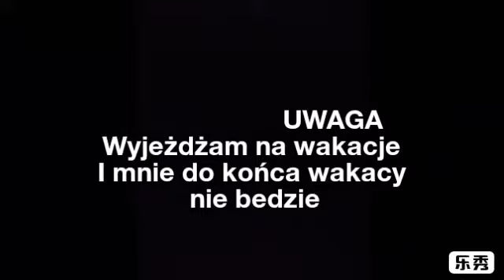Do końca wakacji ale postaram się coś jeszcze nagrać